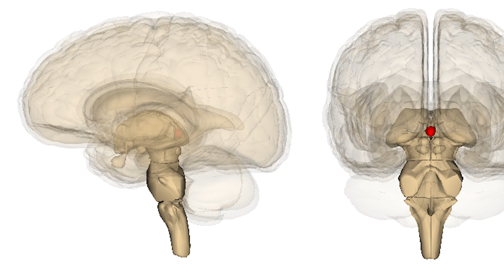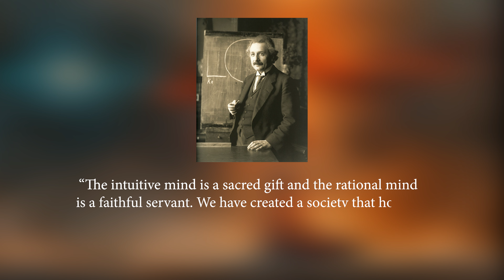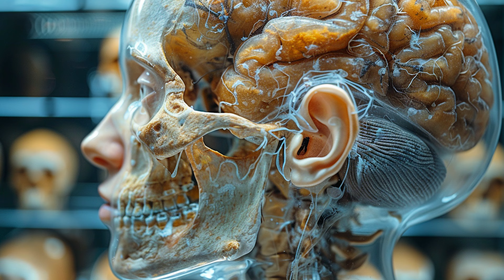Third Eye Pineal Gland: The Biggest Cover-Up in Human History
Discover the "Third Eye Pineal Gland: The Biggest Cover-Up in Human History" in our latest YouTube video where we dive deep into one of the most mysterious and controversial topics in human anatomy and spirituality. The pineal gland, often referred to as the "Third Eye," is not just a small gland in the human brain responsible for regulating sleep patterns. It holds a much greater significance that has been veiled in secrecy for centuries.

Join us as we explore:

1. The Scientific Side: Understand the pineal gland's basic functions in the human body, including its influence on the sleep-wake cycle and how it affects our daily rhythms.

2. Spiritual Insights: Delve into the gland's historical and spiritual importance as the Ajna Chakra or Third Eye in Hinduism, which is believed to be a pivotal source of enlightenment and higher consciousness.

3. Metaphysical Aspects: Learn how this gland is thought to connect us to spiritual realms, allowing for heightened intuition and deeper insight into the nature of our existence.

4. Cultural Impact: Discover how the concept of the Third Eye has influenced various new age beliefs and practices, integrating ancient wisdom with modern metaphysical thought.

5. Controversial Theories: Examine why some believe there has been a deliberate effort to obscure the full potential of the pineal gland from public knowledge and understanding.

6. Practical Applications: Explore techniques such as meditation and yoga that are said to activate the pineal gland, potentially unlocking pathways to profound spiritual experiences.

This video is not just an educational journey; it's an invitation to question and explore what is often left unspoken in the realms of both science and spirituality. Whether you're a seeker of hidden knowledge or simply curious about the untapped potentials of the human mind, this video promises to offer insights that could change the way you see the world.

Unlock the secrets of the Third Eye Pineal Gland by watching our detailed discussion on its role in human history, spiritual awakening, and the cosmic dance of our consciousness.